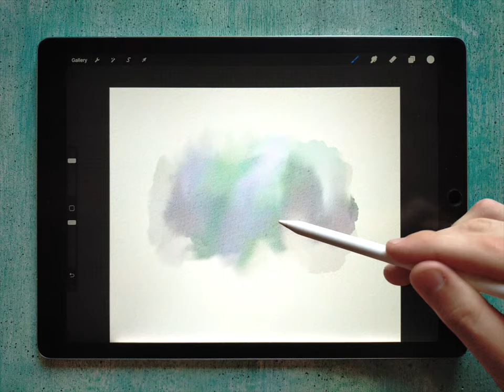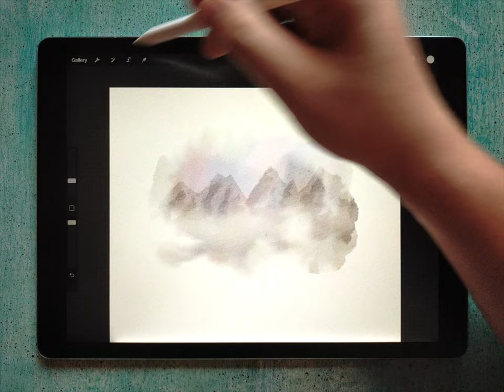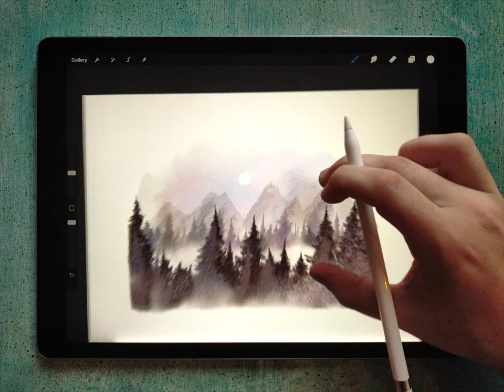Easy Watercolor Mountain scene in Procreate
Hi everyone! Here is a quick video showing my overall process for painting a watercolor mountain landscape in procreate.

You can find the brushes and texture I used on Etsy or Creative Market:

The brush I use for the pine trees is a the 'quick pine brush' and it comes with the kit linked above. It's in the bonus brush set, so you'll have to go to the 'Extras and Updates' folder and load the 'Bonus Aquarelle Brushset' into procreate.

I really love the way these scenes come together so fast! It only takes 10 minutes or so to paint a watercolor pinetree scene in procreate. Next up, I'll be making another fast-forwarded demo about painting a tropical beach scene in a similar, loose style.